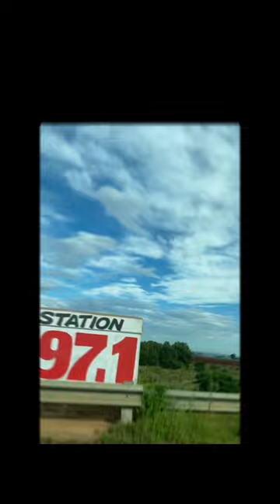Sikhosana sister squad Christmas special ♥️￼